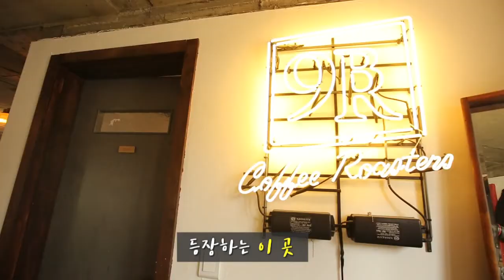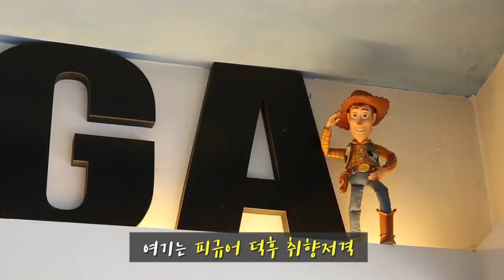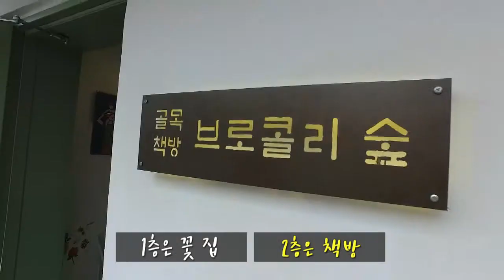수원 행리단길 힙플레이스 카페5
ⓒ수원시